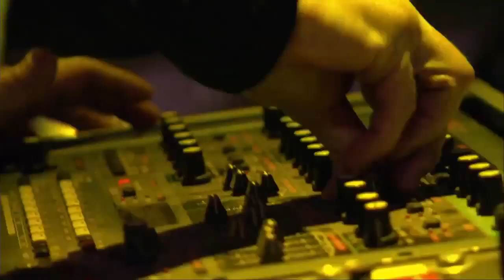ЮРИЙ ШЕВЧУК Все на ФЕСТ RUSSIA'N'ROCKS 2014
ЮРИЙ ШЕВЧУК Приглашает всех на фестиваль RUSSIA'N'ROCKS 2014